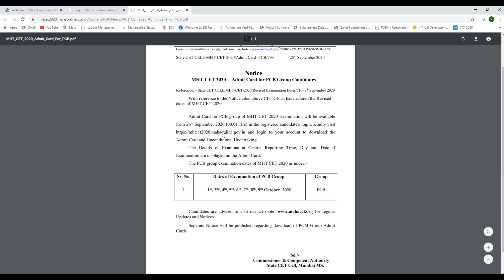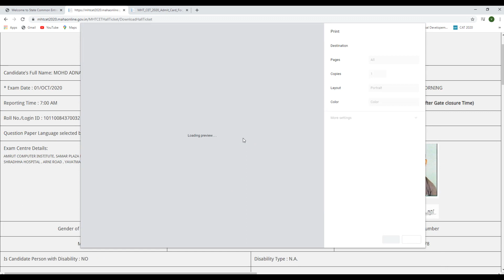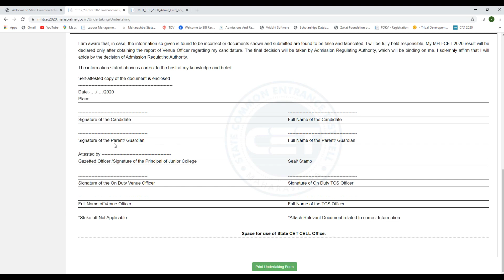MHT CET Admit Card 2020 Download Admit Card Kaise Download kare in Hindi